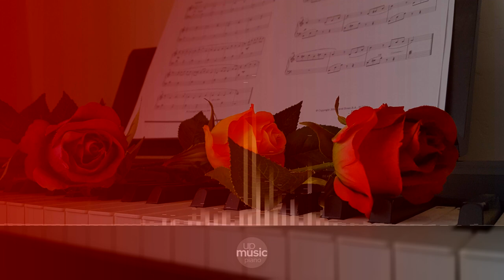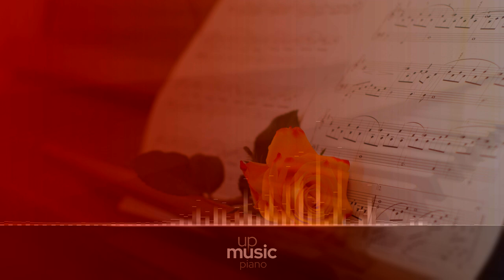Sonata No. 3 in C Major, Op. 2 No. 3 - III. Scherzo Allegro, by Paul Pitman ∙ upmusic ∙ piano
Beethoven Piano Sonata no. 3 in C major, Op. 2 no. 3

Beethoven's Piano Sonata no. 3 in C is the third sonata of a set of three from his Op. 2, dedicated to Joseph Haydn, who had been his teacher in Vienna. It dates from 1796, three years prior to his groundbreaking Pathétique Sonata. A typical performance lasts about 24 minutes. The sonata is often referred as Beethoven's first virtuosic piano sonata.

Difficulty Level: hard
Composer: Ludwig van Beethoven
Form: Sonata
Key: C Major
Instrument: Piano
Period: Classical